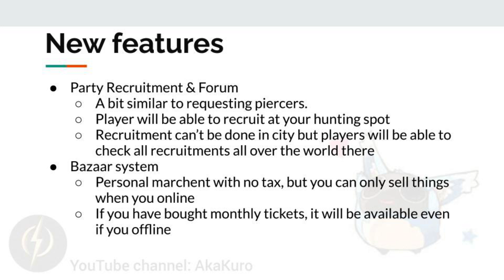Toram - Last Update News In 2023!